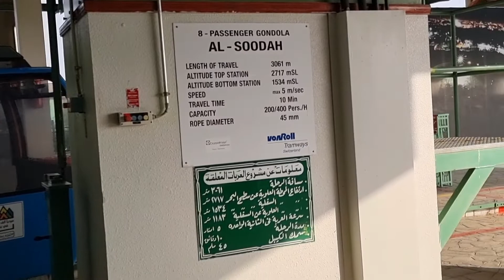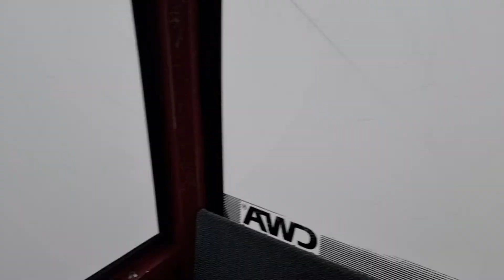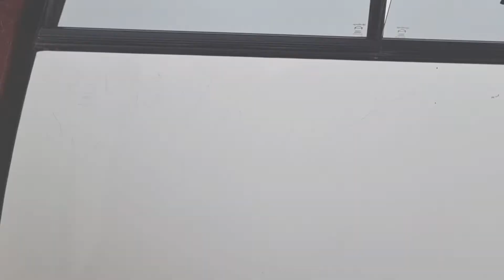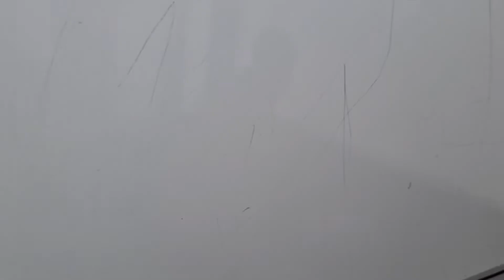Abha ,Soudah Mountain (part 2)Cable Car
feel in heaven..experience to touch clouds ,feel urself in clouds